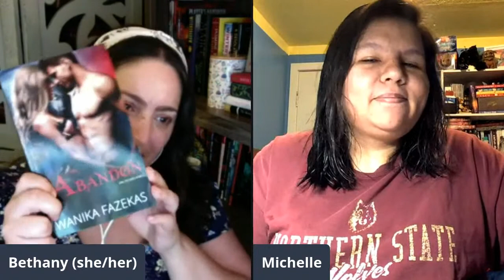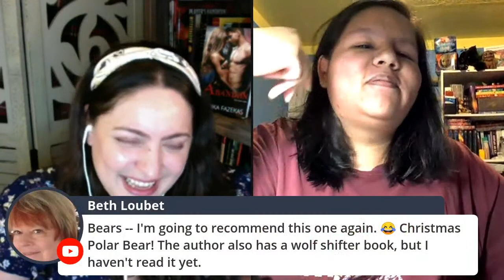Abandon Live Show! | Indigenous Romance Readalong August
It's our very last Indigenous Romance Readalong Live Show!!! Join me and Michelle @ThorWantsAnotherLetter to discuss Abandon by Wanika Fazekas.

BOOK
Abandon by Wanika Fazekas

EQUIPMENT
Ring Light

527 Hudson St. # 20030